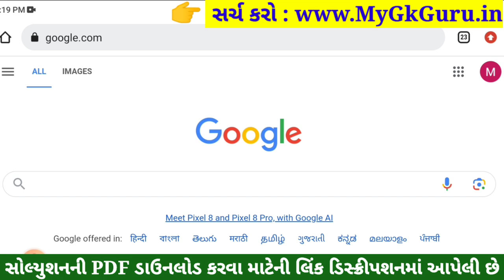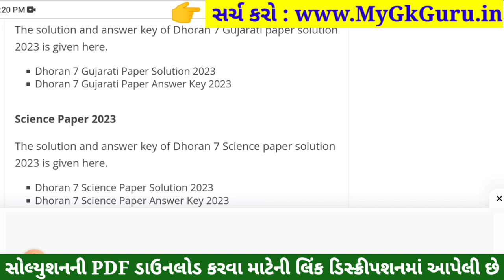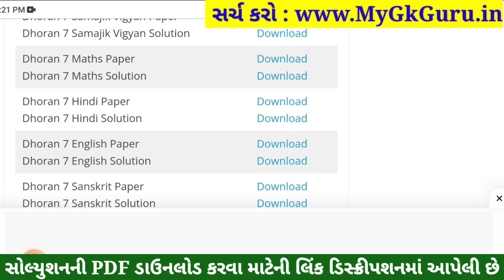💥 Std 7 Hindi Paper Solution 2023 80 Marks, Dhoran 7 Hindi Paper Solution 2023 Std 7 Hindi, October